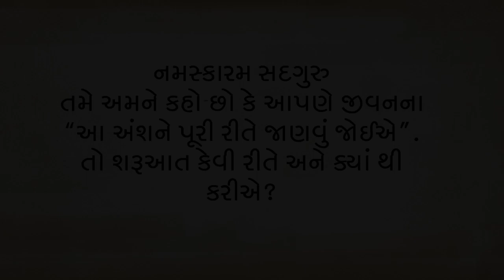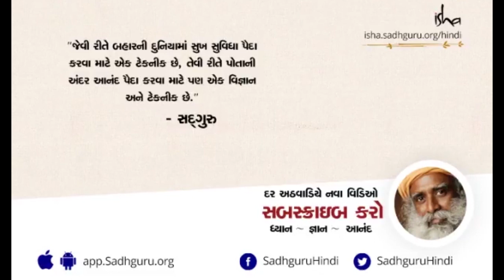પોતાના આંતરિક વિકાસની શરૂઆત કેવી રીતે કરાય?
સદગુરુ બતાવે છે કે બધા પહેલાથી જ આધ્યાત્મિક માર્ગ પર છે. વધારે પૈસા, વધુ તાકાત, વધારે જ્ઞાન કે કોઈ પણ બીજી વસ્તુની ઈચ્છા કરવી પણ આધ્યાત્મિક પ્રક્રિયા છે, બસ એ ખોટી દિશામાં છે, અને એ અજાણતામાં કરવામાં આવે છે. આપણે વધુ જાગરૂક અને સચતે થવાની જરૂર છે.